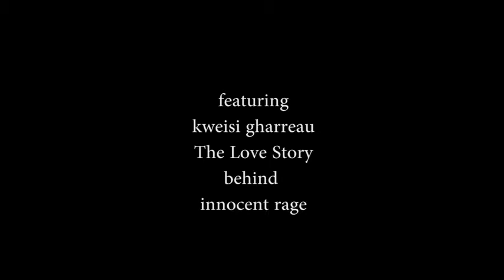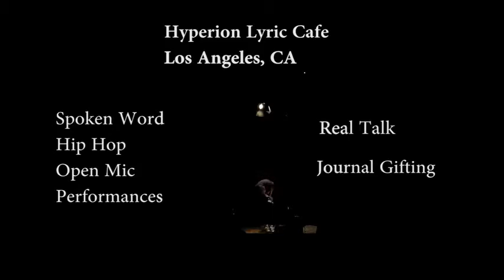Artist Performances + Social Cause Partnerships + Audience Journaling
Live Artist Performances-Inspired Journaling & Spoken Mic Nights: We host live concerts where artists perform music, healing, coaching with a call to action requested of the audiences to respond as journal-artists to journal in between performances and an Afterparty (a couple days after concert) with a Spoken Mic Candlelight Night where Journal-Artists read excerpts of their journal entries in Spoken Word Open Mic spaces, places, and graces.

The Love Story Series “Inevitable Change,” a two part event of live music from contributing artists who share their talent and testimonies, along with resonating journal prompts, and top it all off with an after party for those who would like to share their words on a platform of kindred journal artists.

Purpose: We journal our tragedy into a divine comedy, one journal entry at a time, artist-inspired. We are Journal-Artists, writers who journal our truth inside fiction, based on a true story, in order to discover our true passion, pursuit, and purpose in the process of processing our pain.

All Call: If you are in the thick of grief, heartbreak, tragedy, consider taking on the journey of becoming a journal-artist, someone who is fusing journaling, journalism, with the personal journey, from pain to passion to pursuit to purpose.